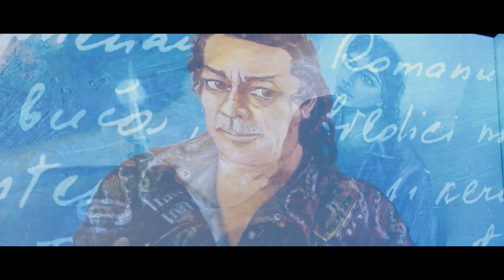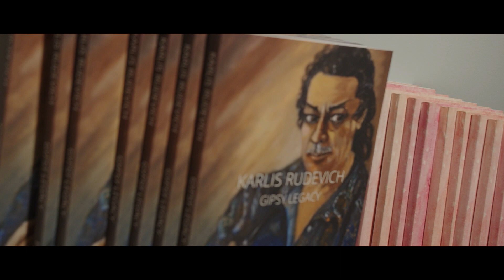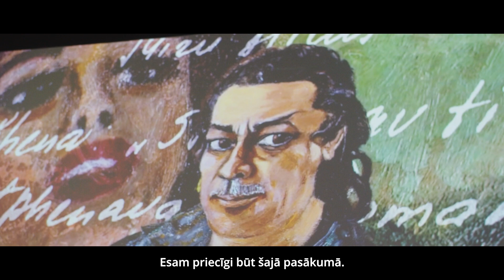K.Rudeviča digitālās izstādes "Gipsy Legasy" atklāšana DIGITAL ART HOUSE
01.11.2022 DIGITAL ART HOUSE atklāta pasaulē pirmā romu mākslinieka un dzejnieka Kārļa Rudeviča izstāde “Gipsy Legacy”. Romu tautas vēsture animētās gleznās un video projekcijās, ko papildina košas krāsas un pārsteidzoša mūzika.